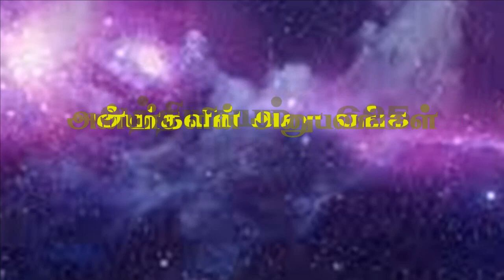மானசீகமாக பூஜை செய்வதால் என்ன பலன்கள் - திரு. கூடலிங்கம், விருதுநகர்